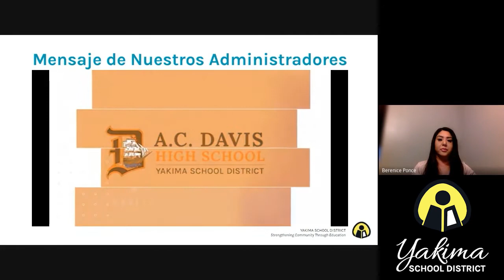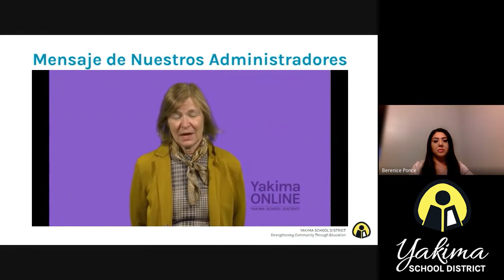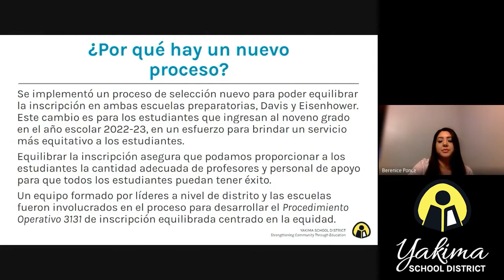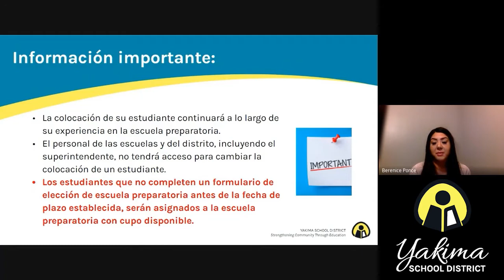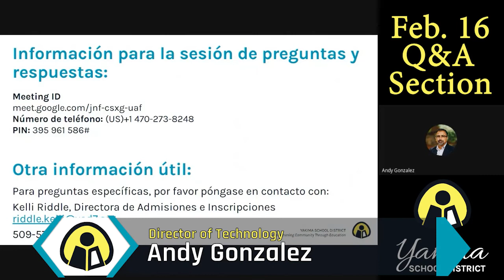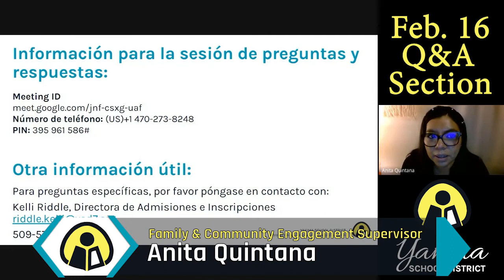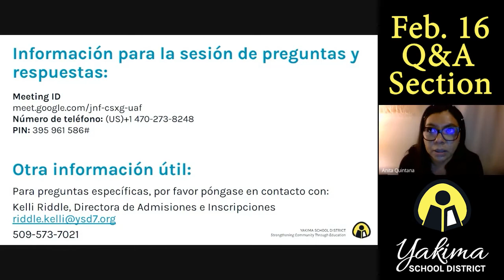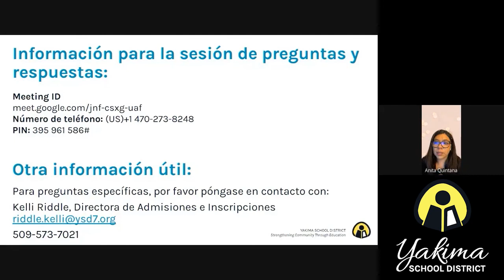Reunion de transición de la escuela secundaria para la preparatoria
Presentación para Familias y Estudiantes Transición del 8o a 9o grado: Proceso de Selección de Escuela Preparatoria.
También incluye una sección de preguntas y respuestas con la comunidad.
16 y 23 Febrero 2022